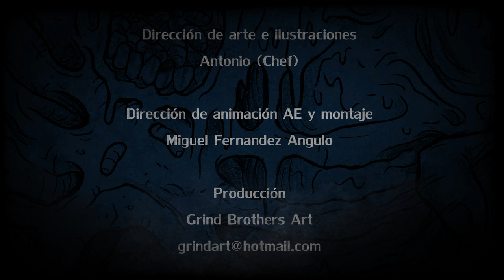AVULSED - Horrified by Repulsion [Official Comic-Lyric-Video] 2013 HD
Comic-Lyric-Videoclip of the song "Horrified by Repulsion" taken from the album "Ritual Zombi", released by Xtreem Music in September 2013.

Illustrations & video animation created by Grind Brothers Art.